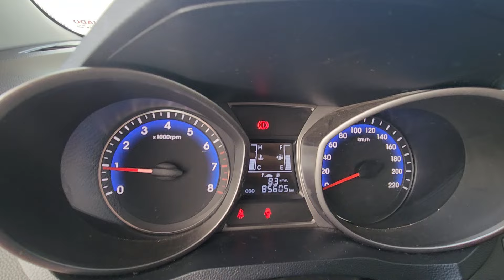Hyudai HB20 Unique 1.0 (Flex) Manual 2019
Sobre esse carro: IMPECÁVEL, C/ MANUAL, CHAVE RESERVA, APROVADO EM CAUTELAR E 1 ANO DE GARANTIA. HATCH COMPLETO E ECÔNOMICO. C/ MOTOR FLEX DE 80CV, CÂMBIO MANUAL, RÁDIO BLUETOOTH, COMANDOS NO VOLANTE, COMPUTADOR DE BORDO, VIDROS ELÉTRICOS, ISOFIX E PORTA MALAS DE 300L